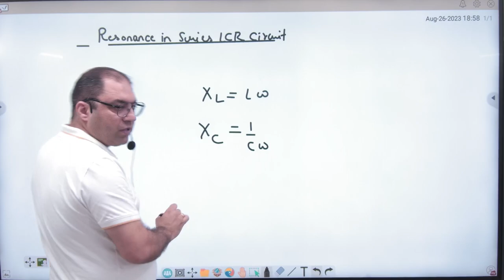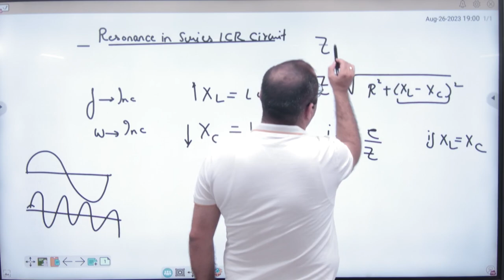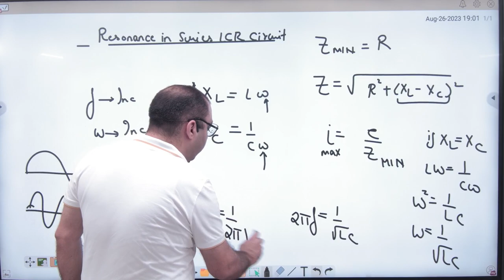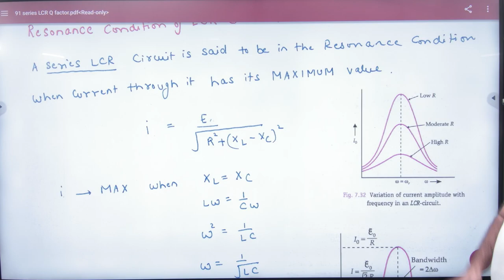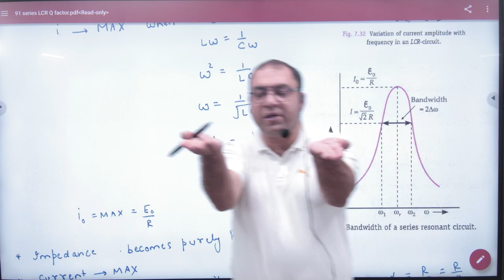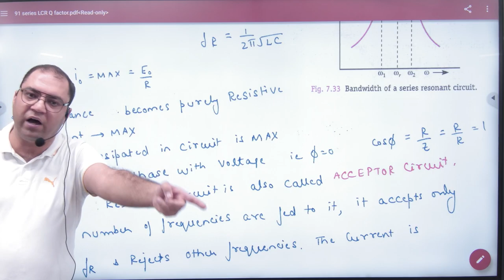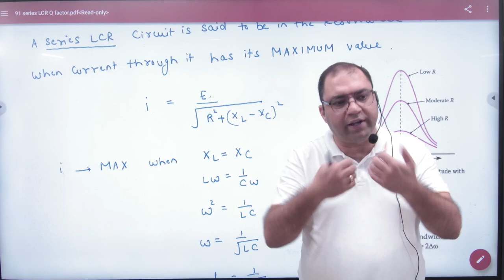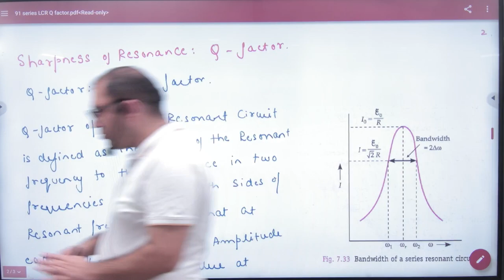9 Resonance in Series LCR circuit